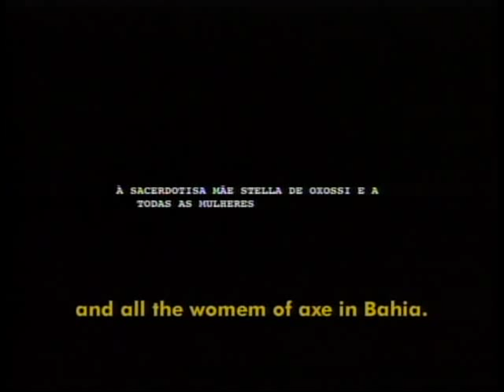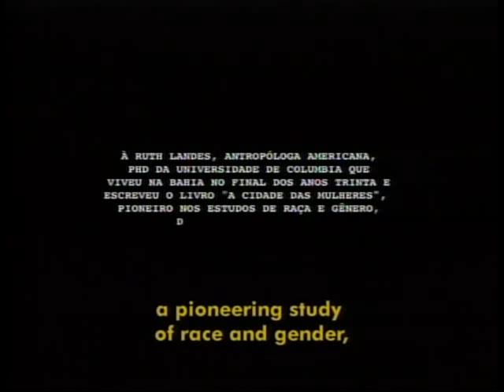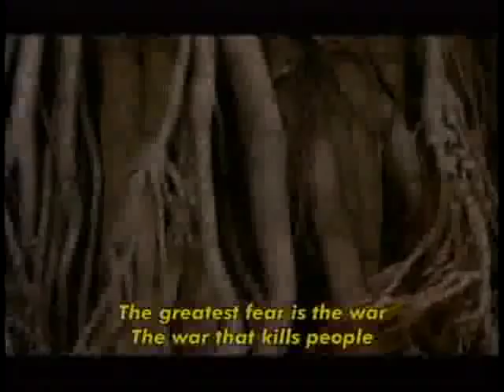Cidade das Mulheres b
A CIDADE DAS MULHERES

Color - 72 min. - Documentary
DIRECTOR: Lázaro Faria
CAST: Mãe Stella de Oxossi - Mãe Altamira Cecília - Mãe Carmem - Mãe Nitinha de Oxum - Mãe Gisele Cossard - Mãe Bida

SINOPSE:
 Em 1939, a antropóloga norte-americana Ruth Landes esteve na Bahia pesquisando a raça negra e se surpreendeu com a força e a soberania que as mulheres do candomblé exerciam, formando uma organização matriarcal. Seu pensamento é um dos fios condutores deste documentário, ilustrado por imagens das festas populares e dos cultos africanos, das famosas mães de santo e da beleza exuberante da cidade de Salvador. A produção apresenta Mãe Estela, Yalorixá do terreiro Axé Opó Afonjá - um dos mais antigos e conceituados da Bahia -, que conta a história do candomblé e de sua própria vida. Ela discute o matriarcado, a energia das mulheres e o sincretismo no Brasil. Por fim, fala do futuro e da esperança que tem na continuidade e na força do candomblé.